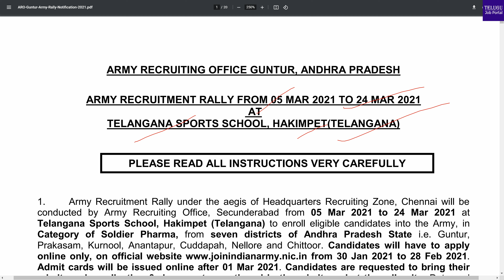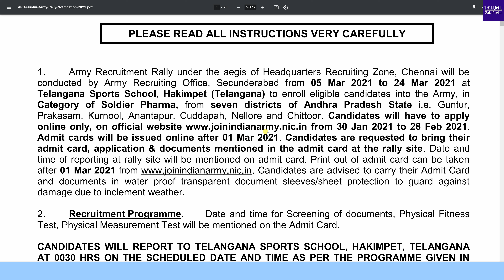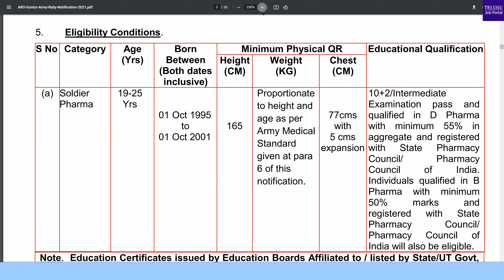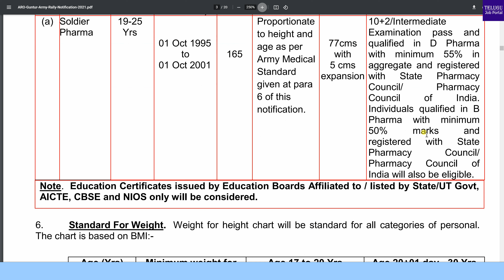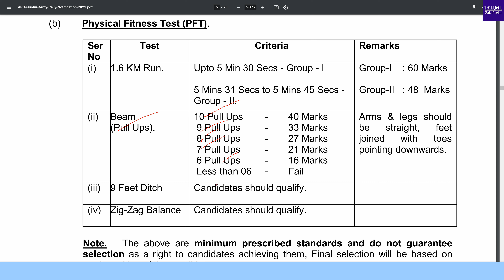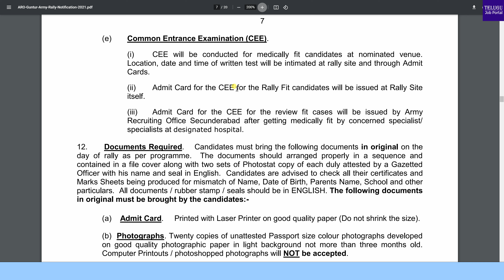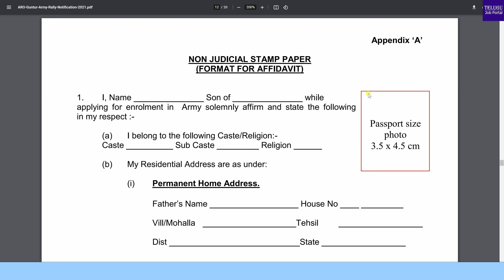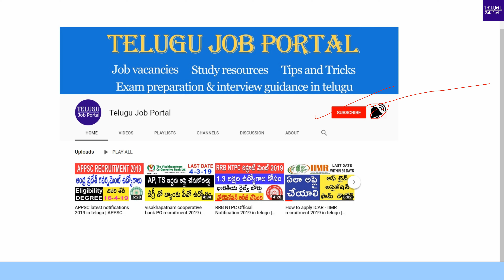AP Army Rally Recruitment 2021 | ARO Guntur Army Rally 2021 Notification | Telugu Job Portal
Join Indian Army invites online applications from eligible candidates for the post of soldier pharma from seven districts of Andhra Pradesh State i.e. Guntur, Prakasam, Kurnool, Anantapur, Cuddapah, Nellore, and Chittoor.